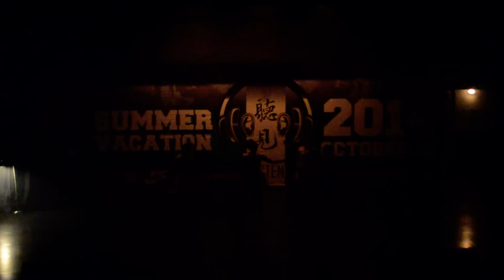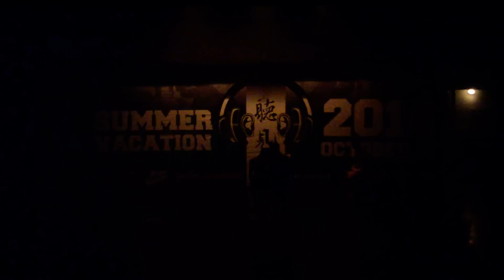2014/10/10 Top Coalition 聽見成果展 - 雪碧&柯妹組